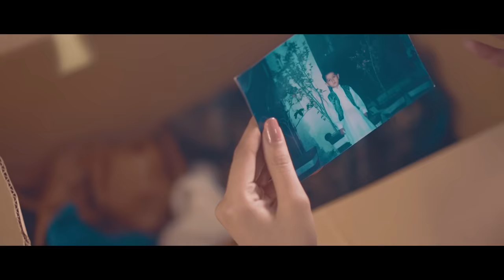Manzilain - Fahim Khan l Official Music Video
Singer l Composer : Fahim Khan
Lyrics : Irfan Saleem
Additional Programming : Umair Hassan

Video Credits:
Director : Saad Hashmi
Assistant  Director : Haseeb Amin
Dop : Azeem Amin
Assistant Producer : Aunnay Muhammad
Art Director : Syed Shahrukh Ali
Makeup : Saima Khan
Talent : X Talent
Edit & Grade : Boxshot Productions
Light : Billu
Gaffer : Bilal Ad
Production Manager :  Muhammad Hussain & Waqas Akram